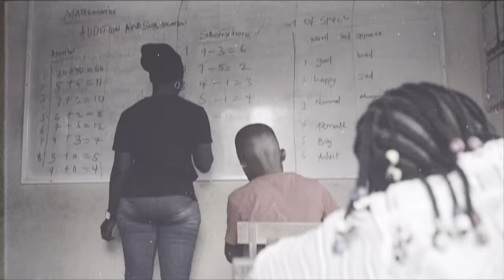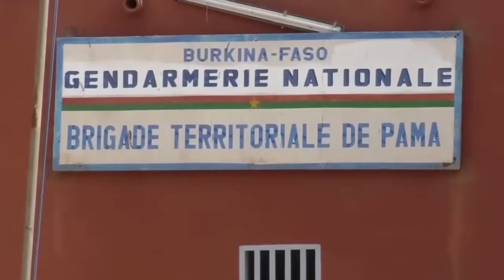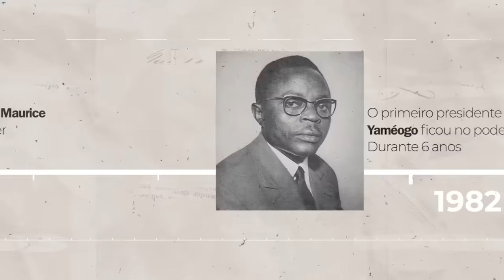COMO BURKINA FASO SE TORNOU NUM PAÍS DE GOLPES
Apoie o Canal:
Seja membro deste canal e ganhe benefícios:

As tensões aumentam em Burkina Faso, centenas e milhares de militares se juntaram em 24 de Janeiro para derrubar o presidente Roch Kaboré.  O pais sofreu vários golpes até Thomas Sankara assumir a liderança. É aqui onde Burquina Fasso
começou a provar o gostinho de uma verdadeira liderança e desenvolvimento..
Thomas Sankara estava determinado a dar ao país uma novo identidade.
Ele também trabalhou na democrática do país fez questão de erradicar a corrupção, lutou contra a degradação ambiental, o empoderamento das mulheres, e aumentou o acesso à educação e cuidados de saúde.